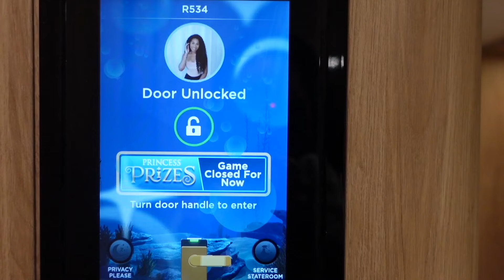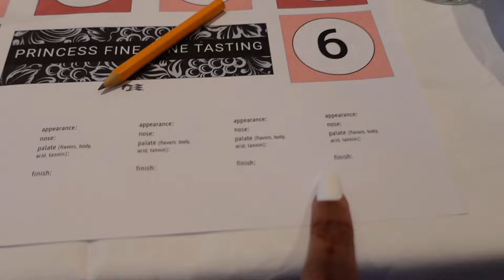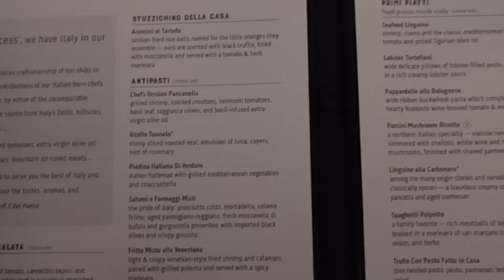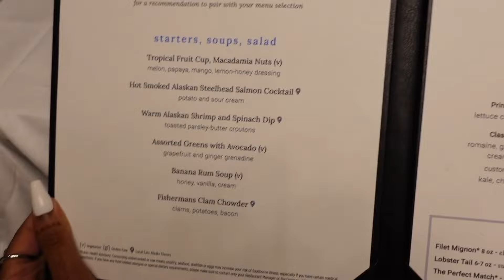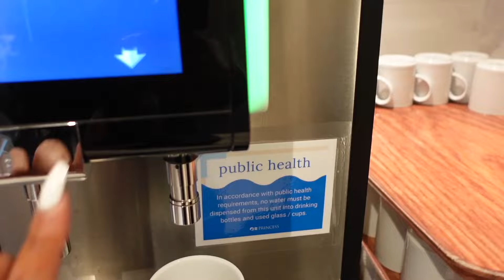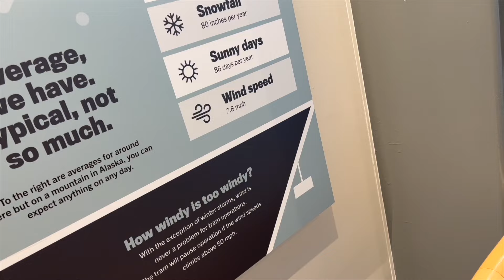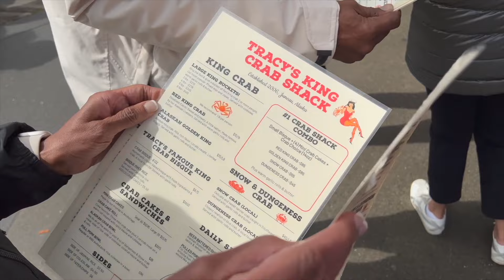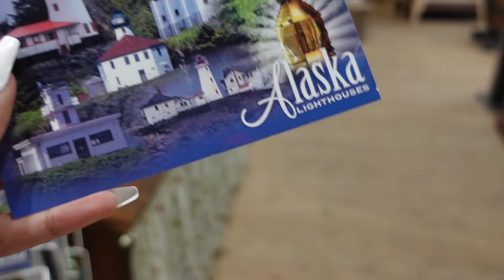13 DAY FAMILY VACATION PT2 | 7 DAY ALASKAN CRUISE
Hey Babes!

Welcome to PT2 of my 13 day family vacation!  For the next 7 days, we'll be on the Discovery Princess headed to Alaska.  This was my 3rd cruise and we had such an amazing time!  Can anyone guess where we're headed for PT3??

XoXo

AMAZON STOREFRONT